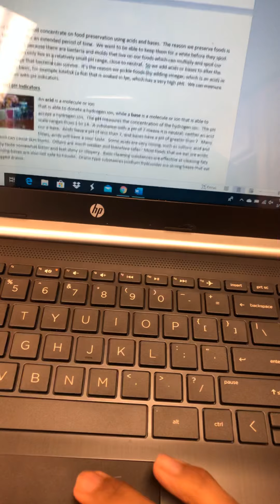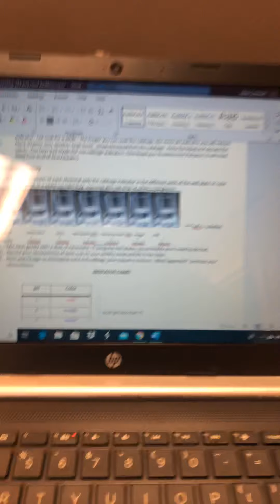Lab 7 cabbage